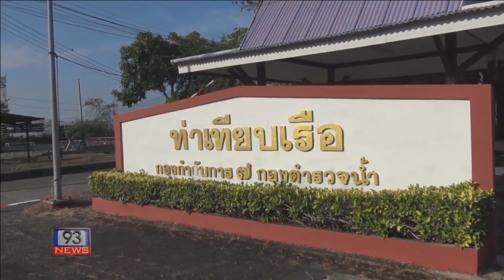93 NEWS ตำรวจน้ำสงขลาจับกุมเรือประมงเวียดนาม 2 ลำพร้อมลูกเรือ 11 คน